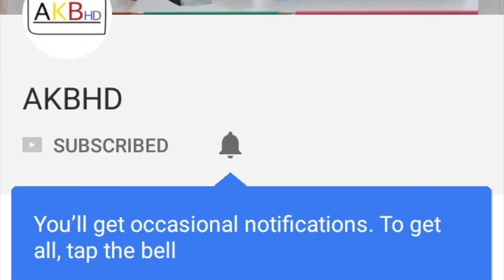Traditional Vietnamese Coffee Brew using Condensed Milk: BAC XIU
The Video Shows simple steps to make a Traditional Vietnamese BACXIU using Condensed Milk. Coffee recipe for Kids.

The traditional BacXiu is a fresh and popular brew of Vietnam which is basically a mix of strong dark coffee extract with sweetened condensed milk and a lot of ice.
It's easy and smooth which is not a very strong dose of caffeine but a smooth one. Good to enjoy on a bright Sunday evening.
This forms a smooth coffee for the kids too, with the taste of coffee yet the goodness of milk.

Some great occasions to try it on:
1- Coffee at Birthday's
2- Coffee to enjoy in a quite evening with your buddy
3- Coffee in a hot summer evening
4- Fresh brew to smell some strong flavours while recollecting some coffee based desserts.

The Ingredients used :
1- Coffee Beans Roasted ( Indian Robusta )

2- Condensed Milk
3- Boiling water
4- Coffee vessel
5- Vietnamese metal coffee filter
6- Digital scale for measuring coffee
7- Hot water Kettle